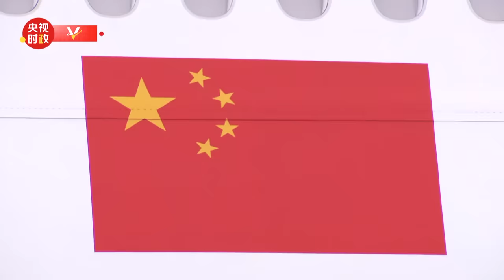习近平步出舱门 美方多位高级官员在机场迎接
当地时间11月14日下午，国家主席习近平乘专机抵达美国旧金山，应邀同美国总统拜登举行中美元首会晤，同时应邀出席亚太经合组织第三十次领导人非正式会议。

习近平乘坐专机抵达旧金山国际机场时，受到美国加利福尼亚州州长纽森、财政部长耶伦等美方代表热情迎接。（视频来源：中央广播电视总台）